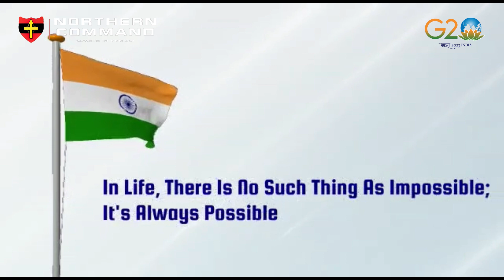Community Development camp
Community Development camp organised at Bhaderwah by IndianArmy, in collaboration with Nehru Yuva Kendra Sangathan & Rajindra Foundation organised for training of Youth on Leadership.